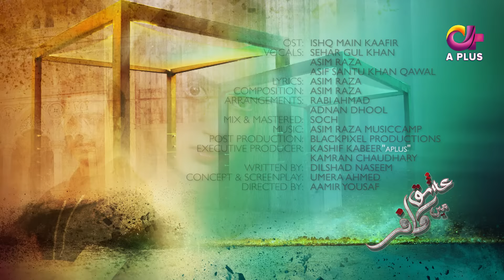Title song of "Ishq main kafir" Sung by Sehar Gul Khan l best song by Sehar Gul Khan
This beautiful song was sung by the bol kafara famed singer Sehar Gul Khan,  lyrics were done by renowned lyricist Asim Raza and this block-busted Drama Directed by ace Director Aamir Yousaf.
Worth watching!